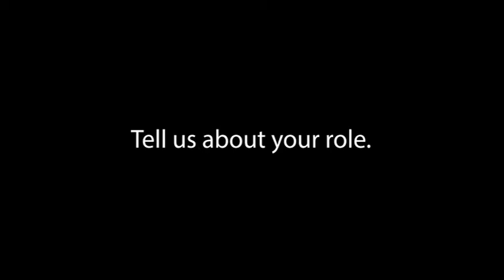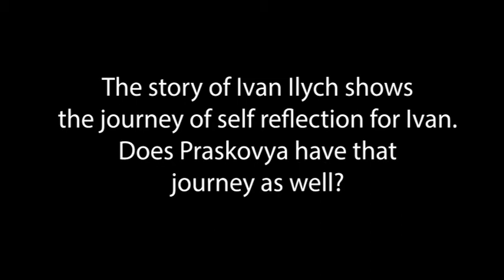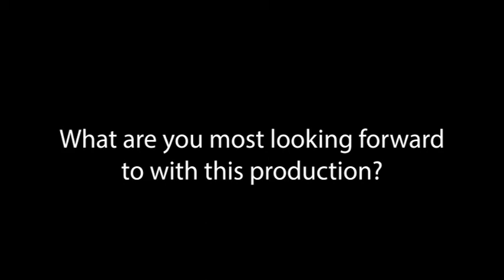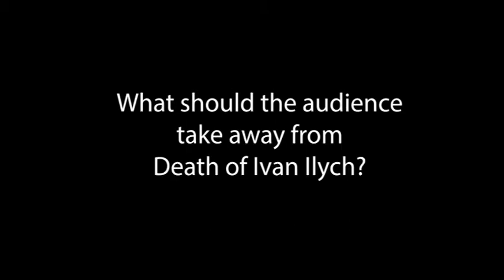Interview with Adriana Nieves of DEATH OF IVAN ILYCH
If death were a certainty, would you change the way you live today?

Opera Orlando premieres this one-act chamber opera composed by John Young and a libretto by Alan Olejniczak, with musicians from Alterity Chamber Orchestra. Based on Tolstoy's masterpiece  novella of the same name, the opera was written as a response to the composer’s own battle with cancer and the very real prospect of dying. The opera is a poignant meditation and exploration of life and death.

The opera will be performed onsite in the Orlando Museum of Art Grand Gallery Hall with pre-show drinks and light appetizers, as well as a post-show dessert reception and an opportunity to meet the cast and musicians.

Sung in English.
Performance will run approximately 90 minutes with no intermission.
Due to CoVid-19, seating is limited for this production.

Age Advisory - G